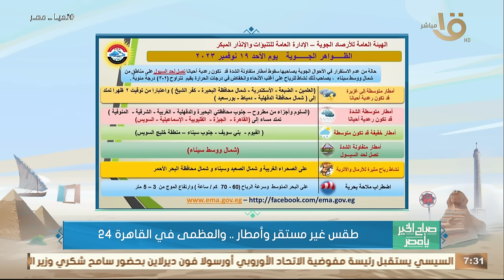تحذيرات هامة من هيئة الأرصاد خلال الـ 48 ساعة القادمة.. وبيان بدرجات الحرارة المتوقعة اليوم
صباح الخير يا مصر | تحذيرات هامة من هيئة الأرصاد خلال الـ 48 ساعة القادمة.. وبيان بدرجات الحرارة المتوقعة اليوم